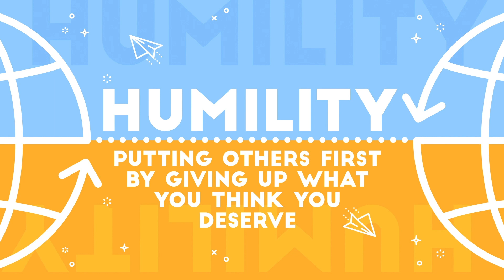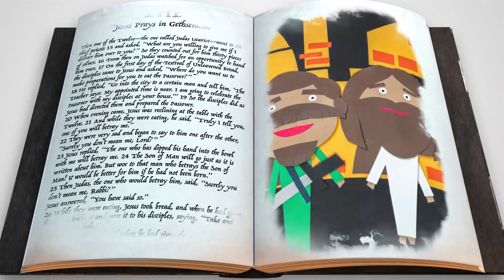IXL Sunday School (April WK1)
JNAC didn't forget about the kids!  Our IXL presents week 1 of our online Sunday School lesson.  This month is all about Humility.